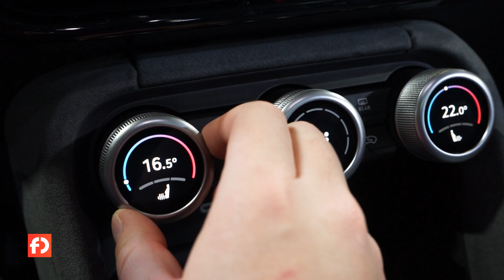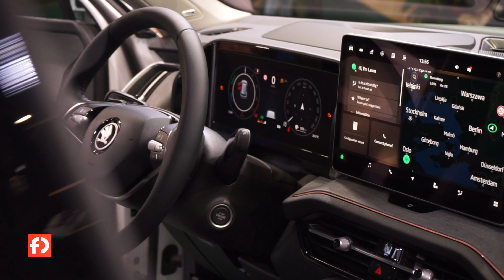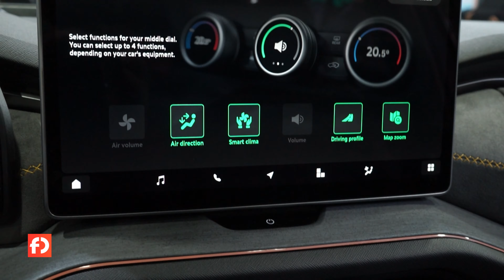Co vše přivezla Škoda na e-Salon?